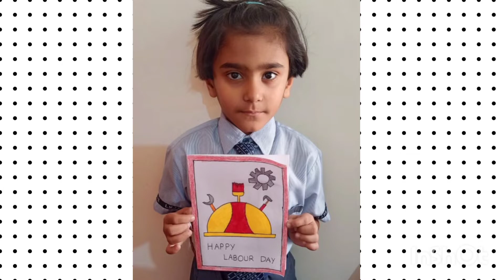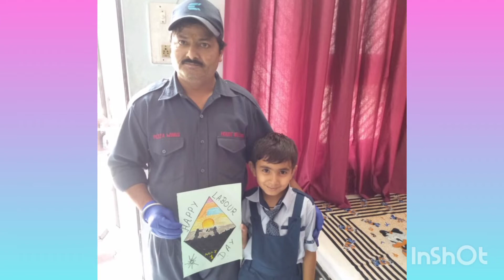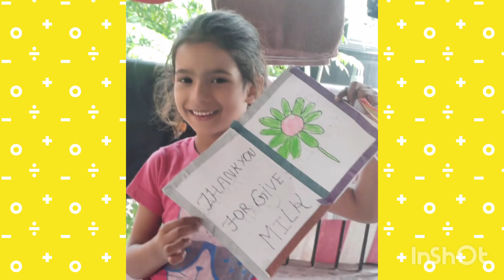Happy Labour Day to All!!